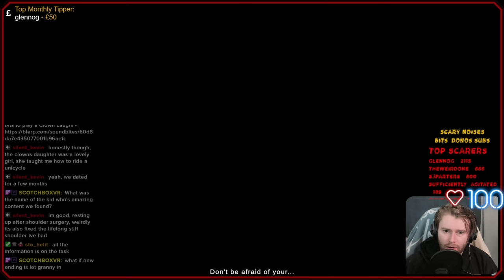That's NOT how you hold that! 🔫 | Highlight Reel # 669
Call of Duty Modern Warfare II and more on Highlight Reel!

00:00 - Start
00:06 - MODERN WARFARE II - PHOZPHOL1C

00:23 - MODERN WARFARE II - LODDERTIAN

00:47 - MODERN WARFARE II - RAWNZILLA

01:03 - MODERN WARFARE II - BETADAYSUK
01:12 - MODERN WARFARE II - EQUUIP

01:42 - MODERN WARFARE II - DOPE JUNKIE

01:51 - MODERN WARFARE II - ZAKAVELITHEDON

02:12 - MODERN WARFARE II - GOLDENERAOFMUSIC

02:30 - MODERN WARFARE II - THEYCALLEDMEPROPHET

02:52 - MODERN WARFARE II - SOMEAREJUSTANNOYING

03:00 - MODERN WARFARE II - PERFIDIOUSPAYNIM

03:26 - MODERN WARFARE II - TWOFUU

03:37 - MODERN WARFARE II - GOOBYCHU

03:50 - MODERN WARFARE II - 2EVERSE

04:15 - MODERN WARFARE II - CASHKEER

04:25 - F1 - CHICKENCURRY1648

04:53 - FORZA HORIZON 5 - THE-LAZY-LEMUR

05:07 - THE LONG DRIVE - TWILICIOUSREEE

05:33 - UNCHARTED 4: A THIEF’S END - ARCHMAGESEABASS

05:57 - WITCHER 3 - VOIDBLIVION

06:14 - RESIDENT EVIL 2 - KAB

06:54 - PHASMAPHOBIA - JOSEPH BROADWAY

07:15 - A PLAGUE TALE: REQUIEM - EUGENIOS

07:55 - ASSASSIN'S CREED IV BLACK FLAG - EFFICIENT_IDEA_4843

08:11 - GOTHAM KNIGHTS - ROMANISGARBAGE

08:20 - ELDEN RING - FIRAXYIAM

08:38 - ELDEN RING - TERPY

09:39 - SPLATOON 3 - DRASTICACTIONSA

10:30 - CYBERPUNK 2077 - DENKOBOLDMAKI

10:46 - GTA ONLINE - SKINNYV44

11:00 - SUPER MARIO MAKER 2 - LEONLEONIDIS

11:29 - THE MORTUARY ASSISTANT - ADZOPLAY

12:05 - ASSASSIN’S CREED SYNDICATE  - SHAQFOO33

12:19 - HITMAN 2 - WINTERNIX

12:37 - HALO 3 (MODDED) - ARRRASH (MOD: INFERNOPLUS)

13:09 - SIMS 4 - TWILIGHTSOMA

14:32 - Credits